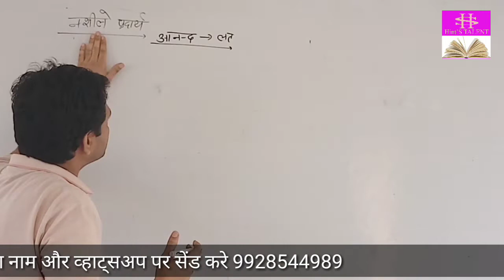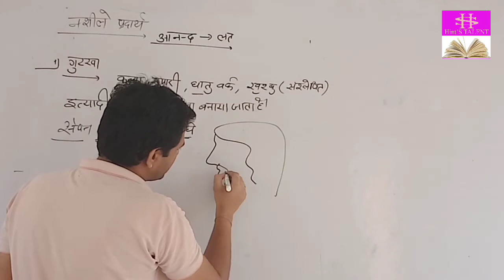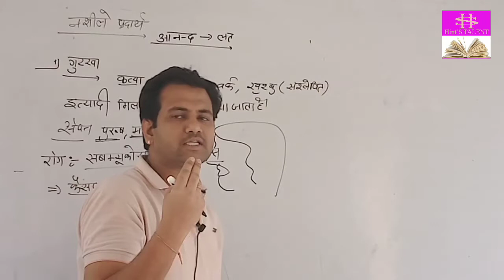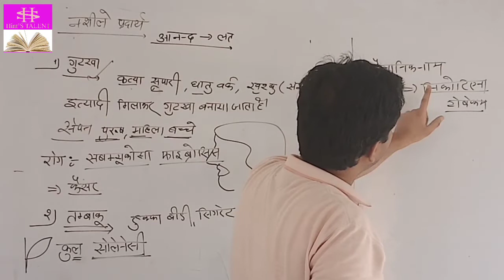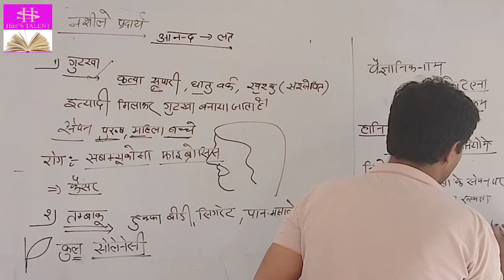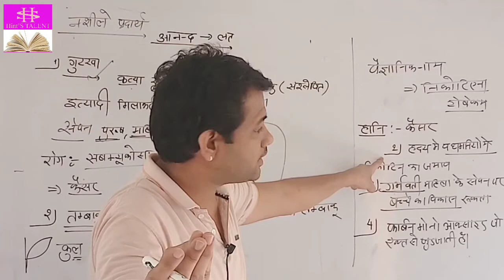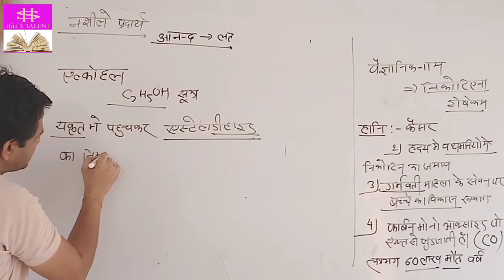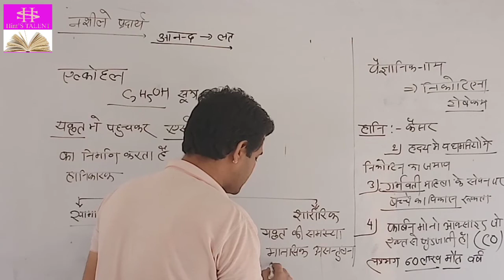10 CLASS SCIENCE LECTURE 5 | Food and human Health | Toxic Substance | नशीले पदार्थ | REET |पटवारी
REET L1/L2 |/ पटवारी/1st ग्रेड 1st पेपर/
 कक्षा दसवीं के अध्याय संख्या 1 के भाग प्रथम का वर्णन इस व्याख्यान में किया गया है हमारा प्रयास एक ऑफलाइन क्लास की तरह आप लोगों को समझाना है यदि आपको यह वीडियो पसंद आते हैं तो अपने मित्रों तक इसे शेयर अवश्य करना है जिससे हमारा मनोबल में वृद्धि होगी और नए वीडियो और क्लास लेने का अवसर प्राप्त होगा